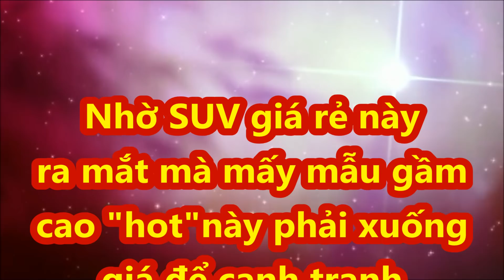Nhờ SUV giá rẻ này ra mắt mà mấy mẫu gầm cao "hot"này phải xuống giá để cạnh tranh_XE CỘ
Mặc dù mới mở bán nhưng Baic Beijing X7 đang tạo ra những hiệu ứng tích cực và khiến loạt đối thủ trong phân khúc Crossover hạng C phải đua nhau giảm giá giành thị phần.